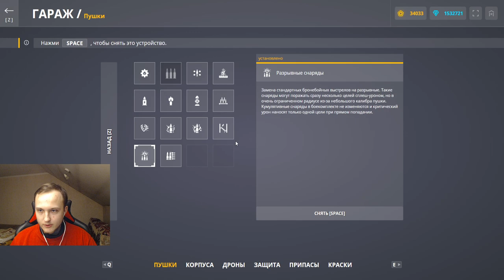НОВАЯ СПЛЭШ СМОКА УНИЧТОЖАЕТ ЛЮБОГО ПРОТИВНИКА! ЛУЧШЕЕ НОВОЕ УСТРОЙСТВО НА СМОКУ В ТАНКАХ ОНЛАЙН